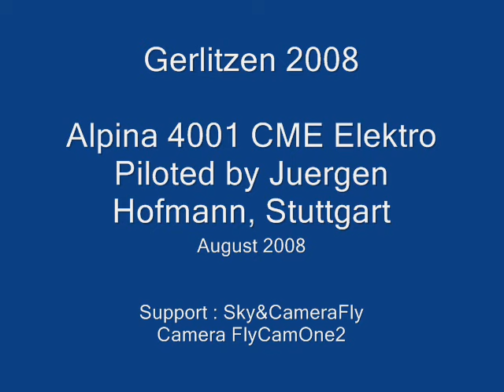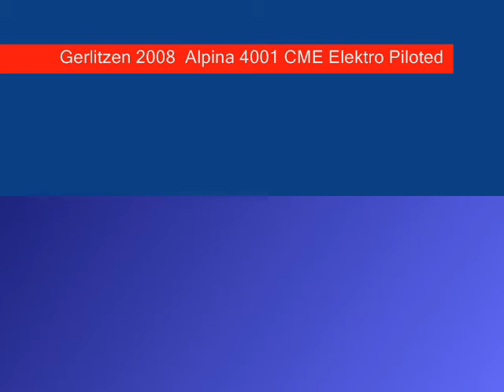Gerlitzen 2008 - flight movie from Alpina 4001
See here the Alpina 4001 piloted by Mr. Hofmann from Korntal-Münchingen near Stuttgart, Germany.
Thanks to his ok to place the camera on his plane instantly, I could record taht movie